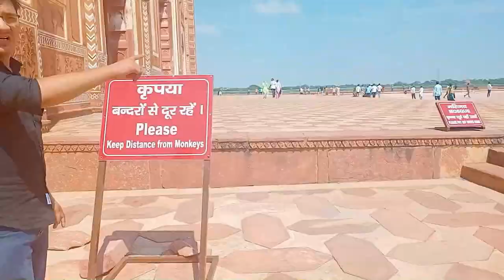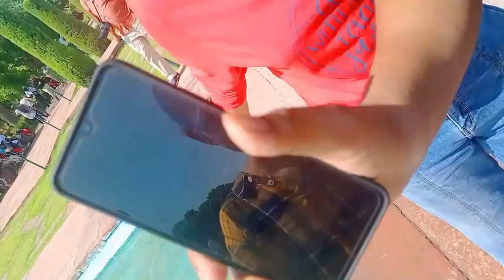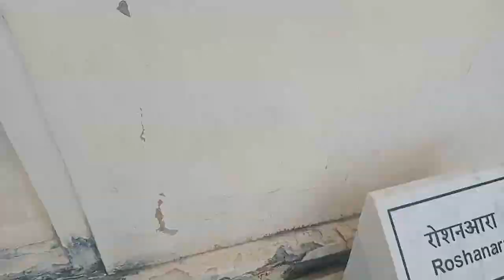Taj Mahal Vlog || My First Vlog || Vlog by NITian 😀😀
Hey guys this is Rishabh and this is my first vlog and we have documented our day in Agra with my sister and her friend Ananya who is also a youtuber .
We visited Taj Mahal and Red Fort .
This is gonna be my first vlog and I have worked really hard on this the vlog features everything from my problematic situations to all the fun we had in Agra.
Taj Mahal is one of the seven wonders of the world and is wonderful from both inside and outside.

The Taj Mahal is an ivory-white marble mausoleum on the right bank of the river Yamuna in the Indian city of Agra. It was commissioned in 1632 by the Mughal emperor Shah Jahan (reigned from 1628 to 1658) to house the tomb of his favourite wife, Mumtaz Mahal; it also houses the tomb of Shah Jahan himself. The tomb is the centrepiece of a 17-hectare (42-acre) complex, which includes a mosque and a guest house, and is set in formal gardens bounded on three sides by a crenellated wall.

follow us on linked in -

For more further updates and contents